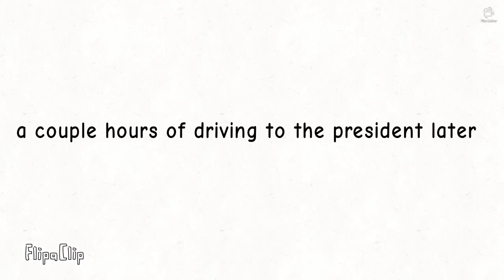How Louis Dies In The Very End... (Read Desc Plz)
Basically What Happens Here Is In The Previous Episode, As In The Episode Before The Last One, Is When Louis And Jake Defeat The Society That Hid Aliens From Us And What They Look Like And What They Do etc, And Louis Goes To The Hospital Morgue To Find The Boss Of That Society's Corpse After He Killed Him, And Found His Belongings, With A Note That Reveals Everything About The Aliens, And He Hands It To The President Of Jyclan So He Can Read It To The Public, And Then People Started Hanging Themselves Because They Had No Other Curiosities About What They Wanted To Learn The Most, And Becauss The Population Of Jyclan Was Decreasing The President Was Mad, And Shocked Louis To Death In The Elecrtic Chair. Hint:Louis Was On His Last Life, As Of Life Always Returns Him From The Dead, But It Only Works 10 Times Before Actually Dying, And On His Last Life, He Was Killed In An Electric Chair. And It Is The End Of The Series At That Point Because Without A Hero All The Bad Will Take Advantage And Destroy The World Of Jyclania, And Jake Can't Do Anything Much Because He's Depressed About Louis Death. There Are Some True Facts That Should Happen In The Series For An Ending, But There Will Be A Happy Ending-Its In The Next Generation Of The Series, Which Is 3D and Color Series! but that will come after the series we are watching now, and this Series will end in 2025. jeez that's long! 1414 type buttons!